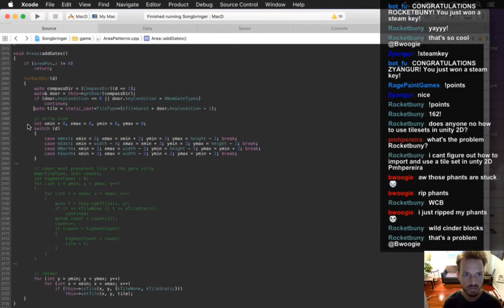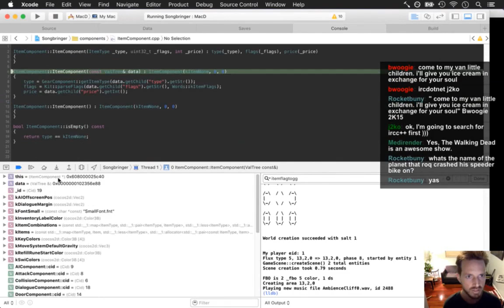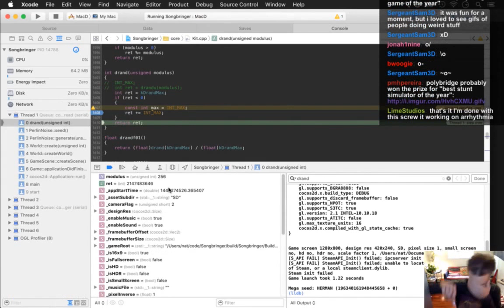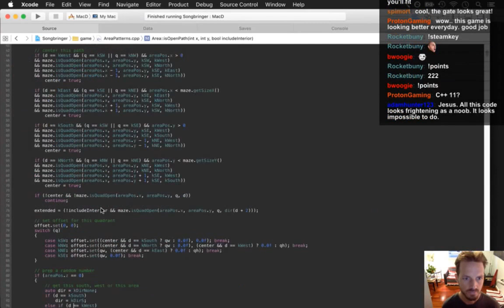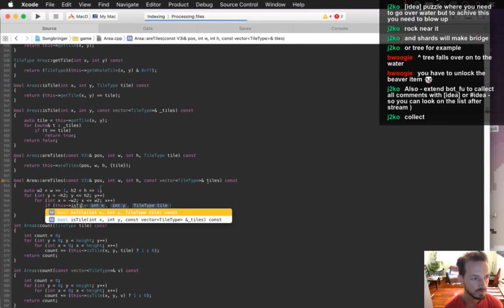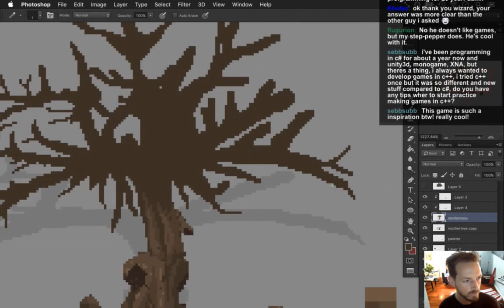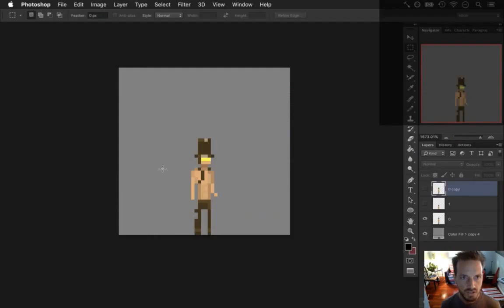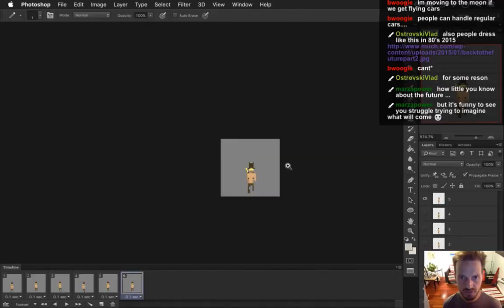Speed Gamedev - Songbringer 43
Songbringer - Zelda-like Game - Day 264 - World Gen
Songbringer - Zelda-like Game - Day 265 - Tophat Gate
Songbringer - Zelda-like Game - Day 267 - Tophat Gate pt 2
Songbringer - Zelda-like Game - Day 268 - Underwater Moorings
Songbringer - Zelda-like Game - Day 269 - Tree Pond
Songbringer - Zelda-like Game - Day 270 - Mother Tree
Songbringer - Zelda-like Game - Day 271 - Roq's Shirt